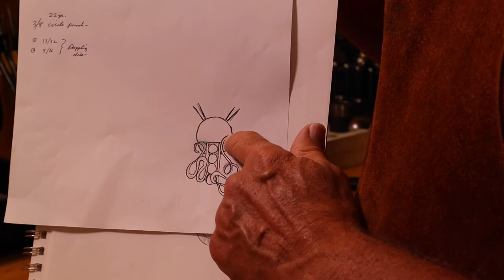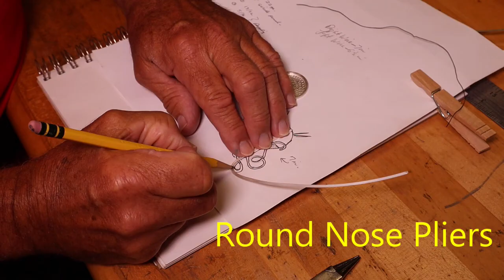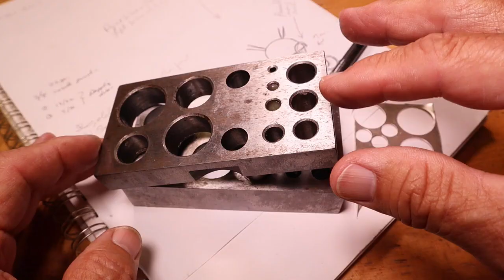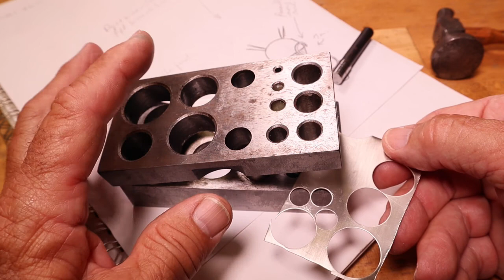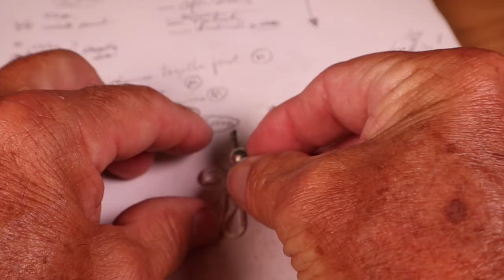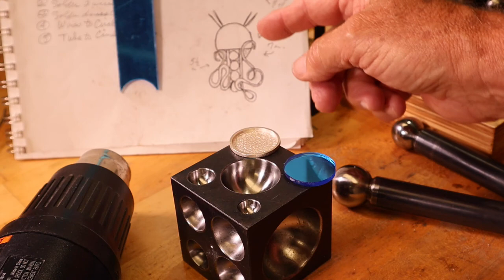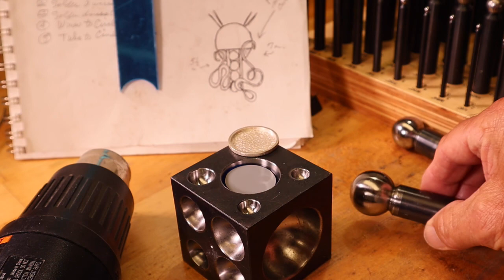THE MAKING OF: STERLING SILVER & ACRYLIC PENDANT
Designer Craftsman Jeweler, Greg Greenwood, demonstrates & explains the step by step processes & techniques involved in making this unique sterling silver & mirrored acrylic pendant. Sterling silver forging & texturing, jeweler's sawing,  silver soldering joints including strip, butt, & sweat soldering, die cutting & doming with dapping block, are techniques covered in this very informative video.  No matter if you are a beginning or experienced jeweler, you will learn from this easy to understand tutorial.